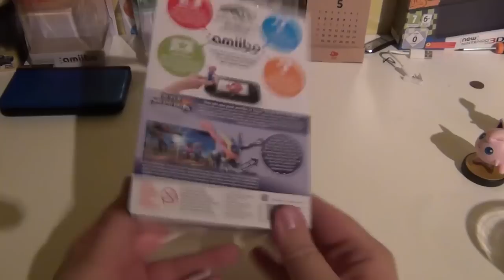[Unboxing] Jigglypuff & Greninja amiibo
The Pokemon amiibo are here! We unbox both Jigglypuff and Greninja in this video.